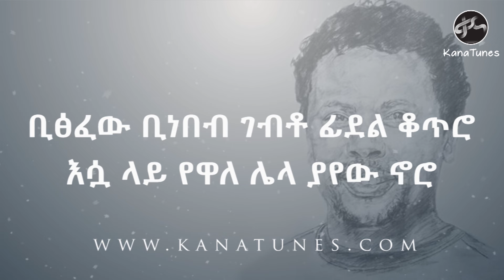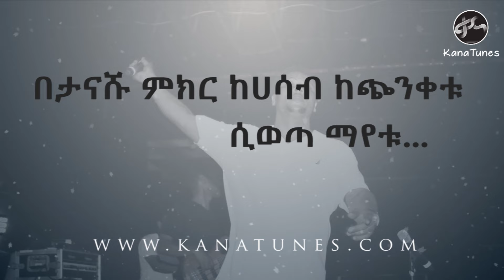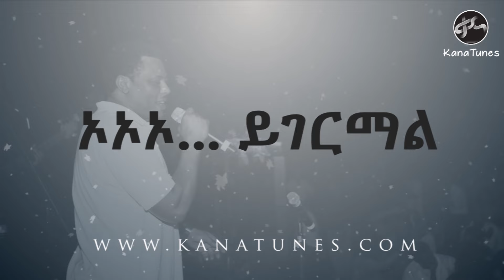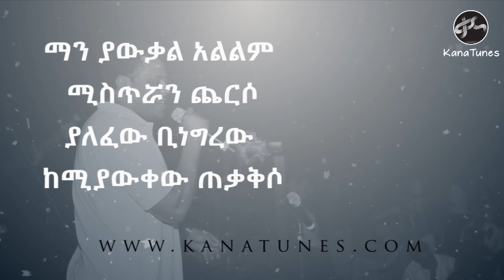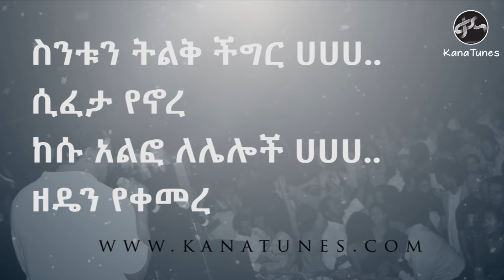Ethiopian Eyob Mekonnen | እዮብ መኮንን - Man Yawkal | ማን ያውቃል - Lyric Video New Ethiopian Music 2017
Ethiopian Music : Eyob Mekonnen | እዮብ መኮንን - Man Yawkal | ማን ያውቃል  - Lyric Video New Ethiopian Music 2017